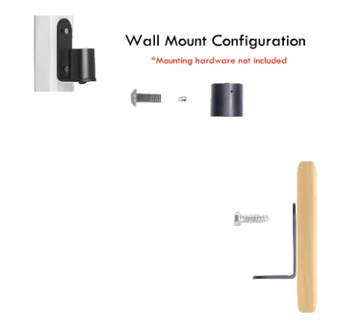Quincaillerie Richelieu - Montage mural - Bras pour écran ACL flottants (Anglais)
Bras flottants pour écran ACL